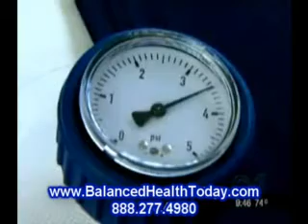Tratamiento con oxígeno hiperbárico y el autismo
Los mecanismos naturales de curación que se producen durante Tratamiento con oxígeno hiperbárico se ha probado científicamente y terapéuticamente utilizado por más de 60 años.

La oxigenoterapia hiperbárica se basa en conceptos simples. El aire que respiramos tiene un pequeño porcentaje de oxígeno. Respirar oxígeno al 100% en un ambiente normal aumenta el nivel de oxígeno en el torrente sanguíneo alrededor de un 3% al 5%.

Sin embargo, respirar 100% de oxígeno puro en un entorno de aumento de presión proporciona veinte hasta treinta veces mayor que la cantidad de oxígeno a los tejidos de su cuerpo. Esto es especialmente importante en los tejidos afectados por la mala circulación, como los tejidos cerebrales dañados por accidente cerebrovascular y lesiones traumáticas del cerebro.

Oxígeno hiperbárico estimula el gradiente de oxígeno en los tejidos y el hueso con el suministro de la sangre y son privadas de oxígeno suficiente para sanar.

heridas que no se benefician enormemente la curación en la curación debido a la terapia de oxígeno hiperbárico.

Con el fin de proporcionar a los pacientes con terapia de oxígeno hiperbárico, un entorno de presión se utiliza. El paciente se relaja en una cámara hiperbárica, que se presuriza a niveles terapéuticos. Capacitación del personal médico hiperbárico determinará la presión y la duración del tratamiento basado en estudiar cuidadosamente y recomendó protocolos.

cámaras de oxígeno hiperbárico puede encontrar en los mejores hospitales de todo el mundo. La oxigenoterapia hiperbárica se utiliza para todo tipo de lesiones o enfermedades que se ha demostrado que responden bien a los altos niveles de la administración de oxígeno.

Colombia Bogotá
Hermosillo
Bolivia
Saltillo
Mazatlan
Venezuela Caracas
Alicante
Guanajuato
Cuba Havana la Habana
Nayarit, Nuevo Vallarta/ Bucerias